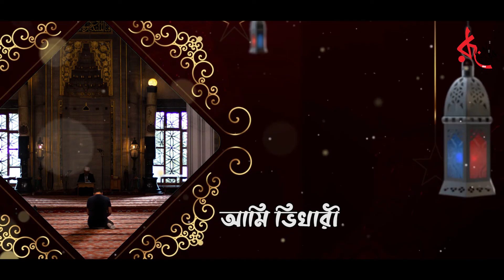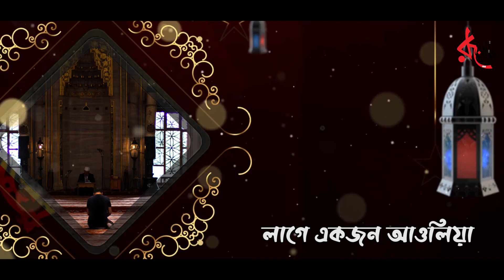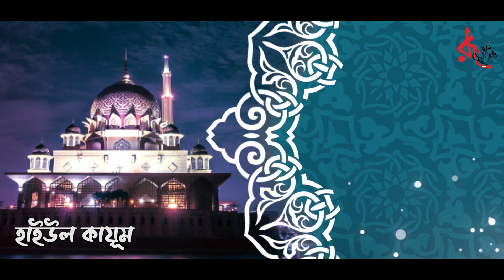Samiul Basir |সামিউল বাছির | Rubel Hossain | Enamul Kabir Sujan | AR Sarwar | Rupkotha HolyTune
Song:  Samiul Basir | সামিউল বাসীর
Singer: Rubel Hossain
Lyric: Enamul Kabir Sujan
Tune: AR Sarwar
Label: Rupkotha Holy Tune
Available: E Radio 16343
WELCOME TUNE CODE:
GP, ROBI, AIRTEL, BANGLALINK :  5467213

This Video song is copyrighted by Rupkotha Productions and may not be distributed, modified or Reproduced.